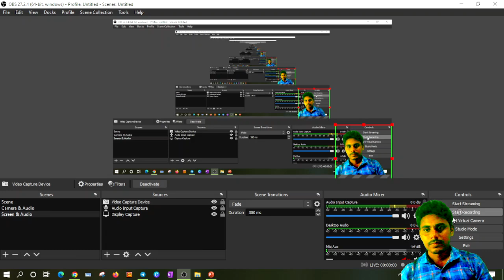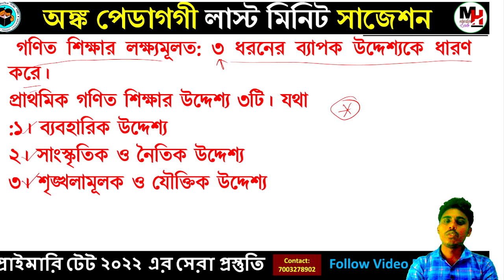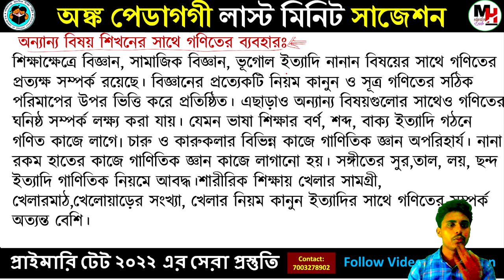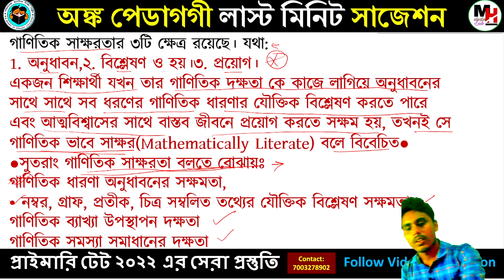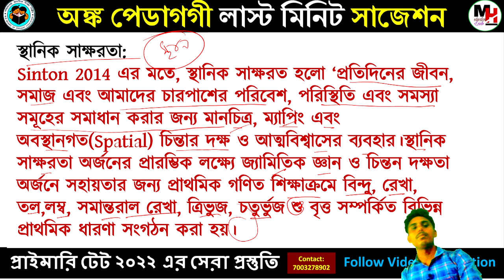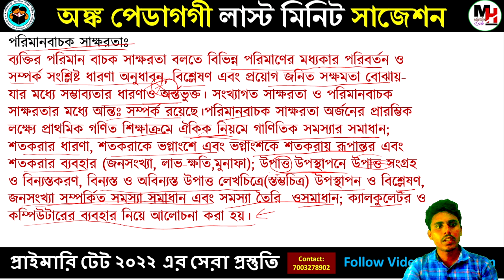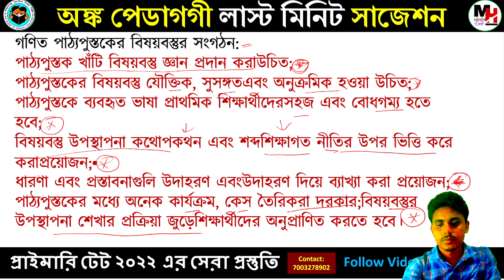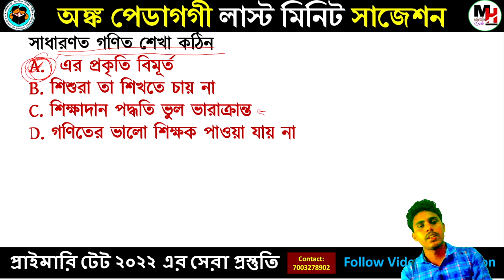অঙ্ক পেডাগগী অধ্যায় ভিত্তিক ডিটেলস ক্লাস I wb primary tet preparation, wb tet maths pedgogy class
🔵 Self Study Group এ যুক্ত হওয়ার লিঙ্ক।

🔴 প্রাইমারি টেটের সেল্ফ স্টাডি গ্রুপ কি?

✴️ এটি কোন কোর্স নয়। এটি একটি সেল্ফ স্টাডি গ্রুপ। এখানে youtube ক্লাসের পিডিএফ এবং ইউটিউবে আপলোড হওয়া ভিডিওগুলি সঠিক শয্যায় পুনরায় দেওয়া হবে। তার সাথে সাথে অংকের সম্পূর্ণ কোর্স এবং ইংলিশ এর সম্পূর্ণ কোর্স এবং ডেইলি প্র্যাকটিস সেট ইত্যাদি দেওয়া হবে।

✴️ গ্রুপ যুক্ত হওয়ার জন্য যে ন্যূনতম মূল্য ধার্য করা হয়েছে সেটি কোন কোর্স ফি নয় , এটি হলো গ্রুপ চালানোর জন্য একটি মেইনটেনেন্স খরচ।

✴️ সেল্ফ স্টাডি গ্রুপের বৈশিষ্ট্য:

@ প্রত্যহ প্র্যাকটিস সেট
@ অংকের সম্পূর্ণ কোর্স
@ ইংরেজির সম্পূর্ণ কোর্স
@ বাংলার সম্পূর্ণ কোর্স
@ পরিবেশ বিদ্যার সম্পূর্ণ কোর্স
@ শিশু মনস্তত্ত্ব ও পেডাগগীর সম্পূর্ণ কোর্স
@ সি-টেটের বিগত ১০ বছরের প্রশ্নপত্র
@ তৃতীয় থেকে অষ্টম শ্রেণীর পরিবেশ বিদ্যার ক্লাস
@ তৃতীয় থেকে অষ্টম শ্রেণির ইংরেজি ক্লাস
@ গ্রুপ ডিসকাশনের জন্য স্পেশাল চ্যাট সেকশন

✴️ সেলফ স্টাডি গ্রুপে কিভাবে যুক্ত হবেন:

@ প্রথমে উপরের দেওয়া লিংকে গিয়ে পেমেন্ট করতে হবে
@ তারপর প্লে স্টোর থেকে MH EDUCATION LAB অ্যাপ ডাউনলোড করতে হবে
@ অ্যাপটি খোলার পর নিচের ডান দিকে থাকা প্রোফাইল অপশন এ ক্লিক করতে হবে
@ প্রোফাইল অপশন এ গিয়ে উপরের দিকে কোর্স অপশানে যেতে হবে
@ এখানেই প্রাইমারি টেট ২০২২ সেলফ স্টাডি গ্রুপ দেখা যাবে।
@ এরপর ওই গ্রুপে ক্লিক করতে হবে এবং কনটেন্ট সেকশনে যেতে হবে।
@ কনটেন্ট সেকশনের মধ্যেই গ্রুপের সমস্ত বৈশিষ্ট্য দেখা যাবেI

question paper
simplification
primary tet
primary tet eligibility criteria
2022
bengali pdf
today
tet cdp class, wb primary tet cdp practice set, tet
2022 cdp class, tet 2022 cdp practice set, primary
tet 2022, cdp class, primary tet cdp previous year
question paper,